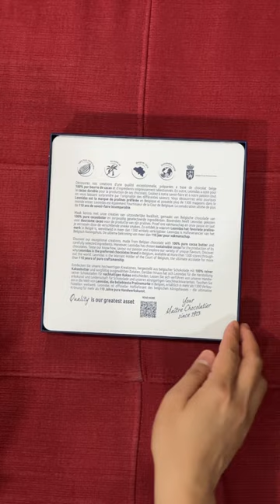LEONIDAS! shorts leonidas chocolates belgianchocolate sweets sweettooth favorite pasalubong